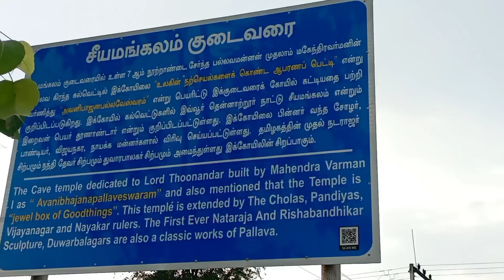Sri Sthambeswer (Thunandavar) Kudavarai Kovil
சிறப்பை உடைய ஊர். இந்த ஊருக்கு இந்த சிறப்பை அளிப்பவை, மகேந்திரவர்ம பல்லவன் கட்டிய ஏழாம் நூற்றாண்டு குடவரை சிவன் கோயிலும் , மேற்கு கங்க மன்னன் இரண்டாம் ராஜமல்லன் கட்டிய ஒன்பதாம் நூற்றாண்டு சமண குடைவரை கோயிலும் ஆகும் . அதோடு ஆறாம் நூற்றாண்டை சேர்ந்த புகழ்பெற்ற பௌத்த ஆச்சார்யர் திக்நாகர் பிறந்த ஊரும் சீயமங்கலம் என்று நம்பப்படுகிறது.

இந்த குடைவரை கோயில் பல்லவ மன்னன் முதலாம் மகேந்திரவர்மனால் கி. பி. ஏழாம் நூற்றாண்டில் கட்டப்பட்டது. இங்குள்ள சிவன் தமிழில் தூண் ஆண்டார் என்றும் , சமஸ்கிருதத்தில் ஸ்தம்பேஸ்வரர் என்றும் அழைக்கப்படுகிறார். இந்த கோயிலின் முன் இரண்டு தூண்கள் உள்ளதால் தூண் ஆண்டார் என்ற பெயர் வந்திருக்கலாம். பிற கோயில்களைப் போல் அல்லாமல், இங்கு சிவலிங்கம் மேற்கு திசையை நோக்கி அமைக்கப்பட்டுள்ளது. கருவறை நுழைவாயிலின் இருபுறமும் துவாரபாலகர்கள் சிற்பங்கள் காணப்படுகின்றன. தலையில் திரிசூலம் போன்ற ஒரு விளிம்பு காணப்படுவது இந்த சிற்பங்களின் சிறப்பம்சம் ஆகும். கோவில் தூண்களில் சிவபெருமான், நடராஜர் உருவிலும் விருஷ்பாந்திகர் உருவிலும் செதுக்கப்பட்டுள்ளார். தமிழ்நாட்டில் நடராஜர் உருவம் முதன் முதலில் செதுக்கப்பட்டுள்ளது இங்குதான் என்பது குறிப்பிடத்தக்கது[3]. அதோடு, இங்குள்ள நடராஜர் சிற்பத்தில், குள்ளன் முயலகன் காணப்படவில்லை.

இங்குள்ள கல்வெட்டுகளின் மூலம், கோயிலுக்கு, பல்லவ , சோழ, நாயக்க மன்னர்கள் தானம் கொடுத்துள்ளதையும் , கோவிலை விரிவுபடுத்தி உள்ளதையும் அறிய முடிகிறது.